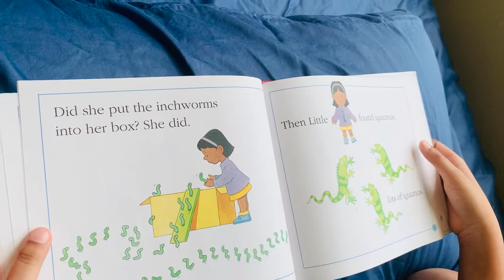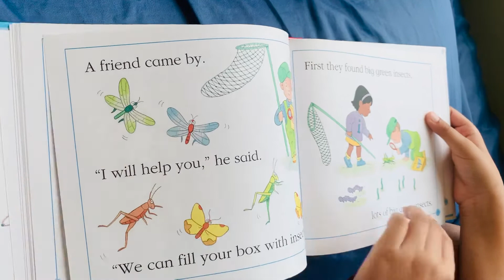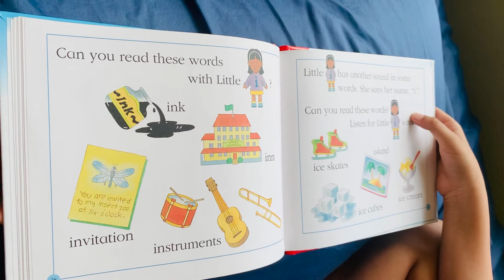Arvin’s reading.....34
My i Book